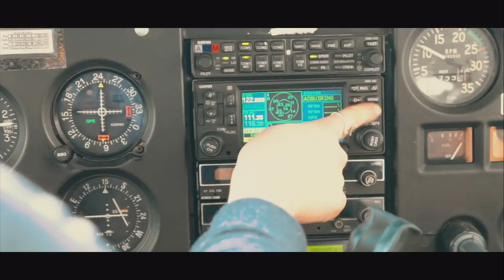Taking SKETCHY Plane FISHING Challenge!!!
Big thanks to hims for making this video possible! Get your Rx Hair kit for just $5 See website for full details.

It has always been a dream of mine to take a private plane to my all-time favorite lake and today I did just that! i hope you all enjoy!

GEAR USED
Chatterbait Setup